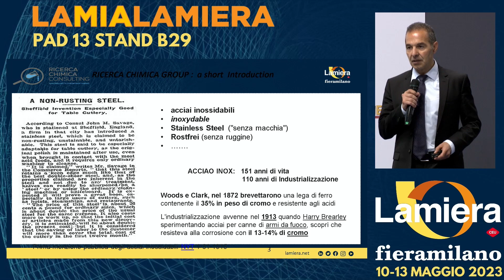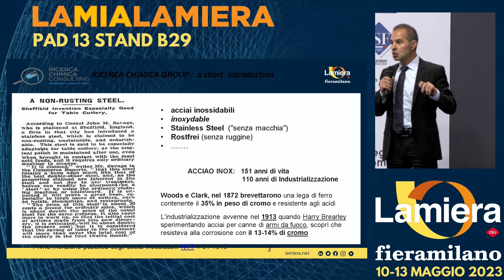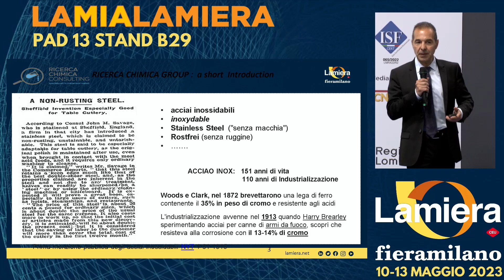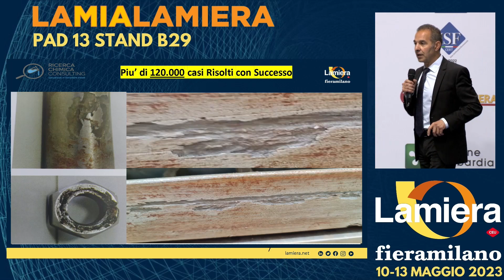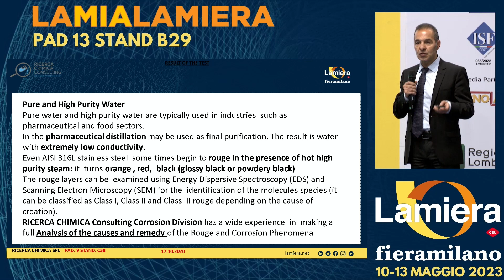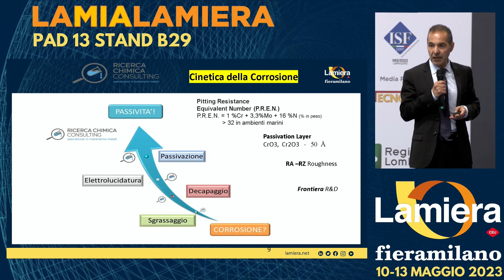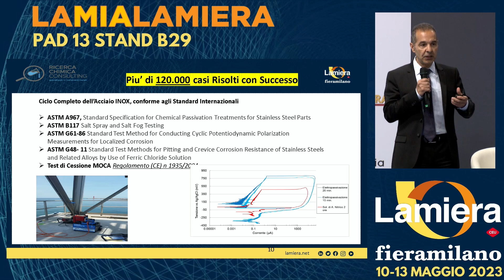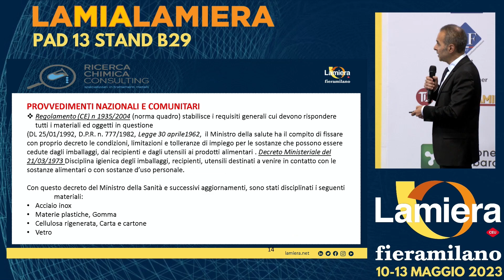RICERCA CHIMICA si presenta nell'arena LAMIALAMIERA di LAMIERA 2023 (fieramilano Rho, maggio 2023)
RICERCA CHIMICA: "Corrosione su acciaio inox"
ABSTRACT: "Prevenzione e rimedi"